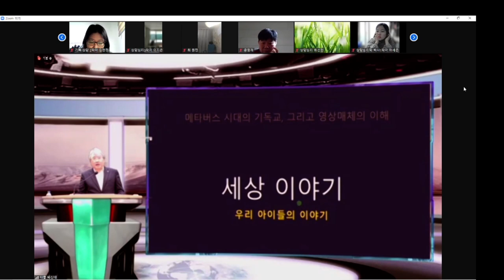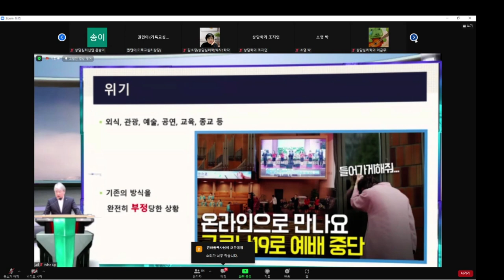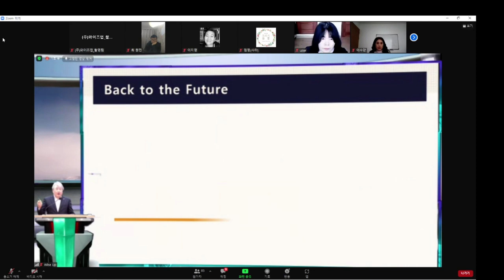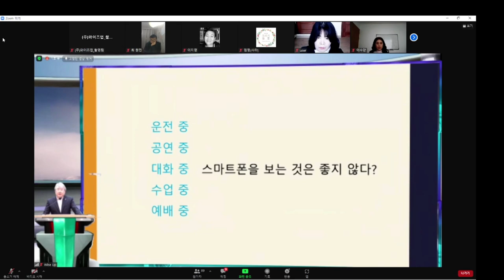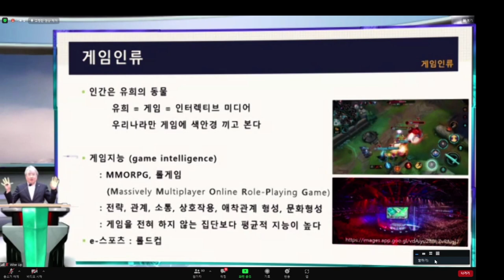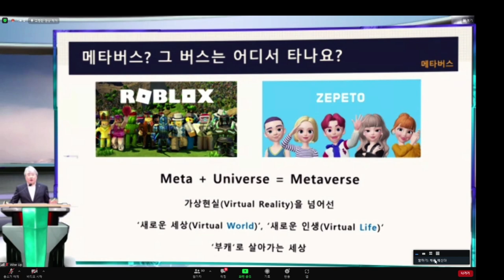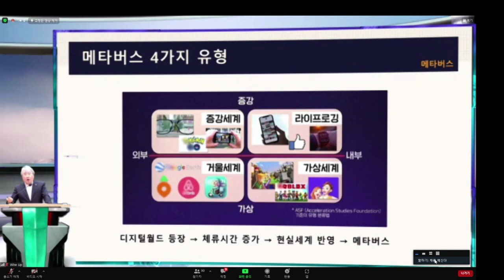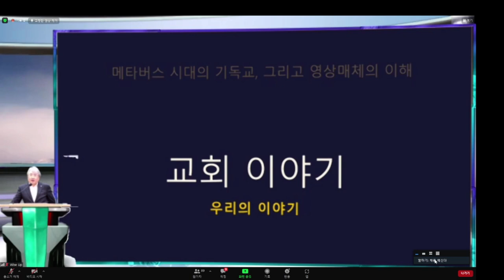메타버스 세상과 영상기술 특강 - 이기호교수님 신학대 특강 요약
메타버스 시대의 영상매체의 활용에 대한 기독교 목회자님들과의 줌 특강 요약본 ( 1시간  30분 특강중 앞부분 ) - 노트북 iStudio의 카메라가 현장 조명에 조절할 시간 없이 예배중 촬영한부분 이해 바랍니다.  메타버스등 내용이 소중한 내용이어서 요약본 올립니다. ( 줌 녹화 화질입니다.  iStudio고화질 영상 따로 유튜브 준비하겠습니다. )